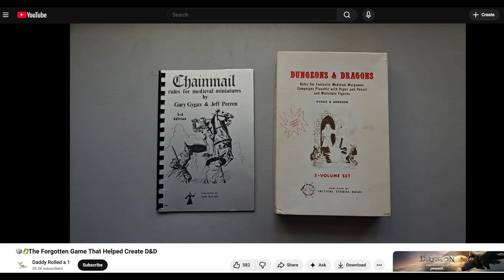Game Hacks: Memes, Rule Emergence, Digital IP, Open Source Collectives and Evolving Smart Contracts